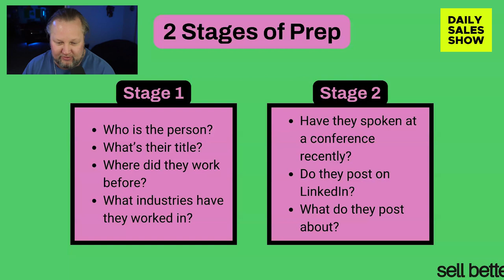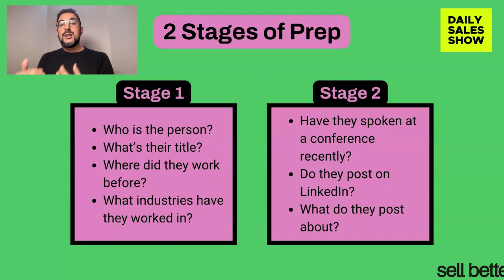How To Make It Easy For People To Do Business With You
Are you still using your pitch decks during a discover call? Learn the 2 stages of prepping that gets you meetings with clients. 📆

Timestamps:
00:00 Introduction to Effective Business Communication
00:15 The Evolution of Sales Calls: A Personal Journey
01:00 Ditching the Traditional Approach for Personalized Preparation
01:54 Maximizing Call Impact: The Importance of Research and Confidence
02:12 Adapting to Surprises and Maintaining Control in Sales Calls